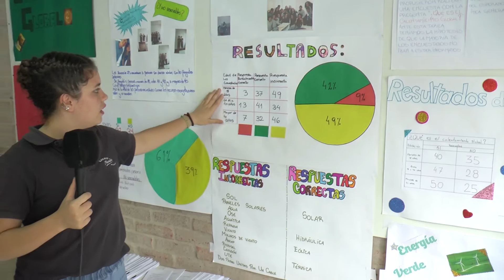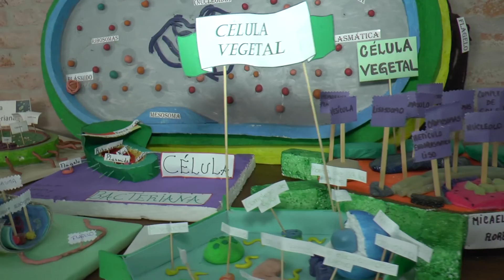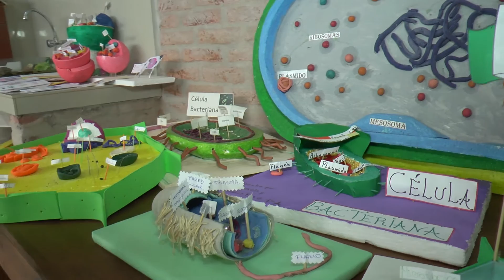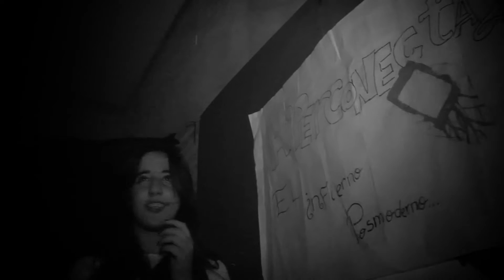NERUDA FIN DE AÑO 2015